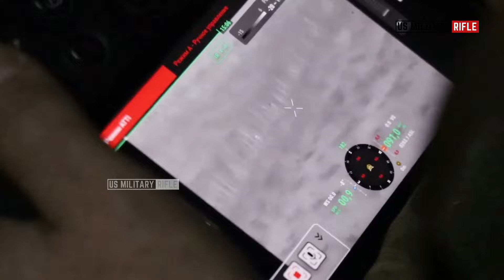Horrible!! How Ukrainian FPV Drones easily drop bombs and Take Out entire Russian soldiers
Today, we will once again take a look at interesting footage that captures a moment, how Ukrainian FPV Drones easily drop bombs and Take Out entire Russian soldiers. For now, the UK will supply Ukraine with an additional 10,000 drones under a new $159 million, so Ukraine can "turn the tide" against Russia in the Black Sea. Most of the unmanned aerial vehicles (UAV) set for delivery are First Person View (FPV) platforms, though a number of one way attack, surveillance and maritime drones will also be provided.

Over the course of the war, drones of various design and mission capability have contributed to the destruction or damaging of “thousands of pieces of Russian equipment and vehicles,”. It noted that “highly manoeuvrable” FPV drones have been effectively deployed to avoid Russian air defenses and strike their targets. Ukrainian President Volodymyr Zelenskyy has consistently pressed international partners to deliver more drones, ammunition, air defense systems and long range munitions to thwart Russian attacks.

Become a US Military Rifle Subscriber and press the buzzer to be the first to know about it

The Thumbnails/Videos are for illustration purposes only